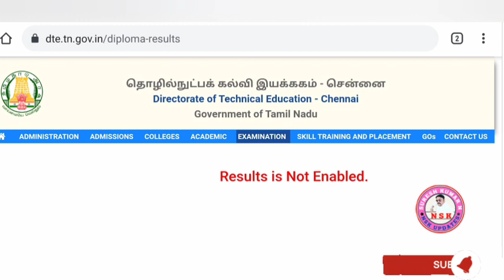TODAY (31-01-2023) TNDTE DIPLOMA RESULTS NOT RELEASED | இன்று ரிசல்ட் இல்லை | SURESH KUMAR N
CSC ACADEMY

Greetings
CSC Academy-Meity -Gov of India.

Dote BREAKING news
Hallticket?
Exam fees?
Exam start date?
POLYTECHNIC NEXT SEMESTER SUBJECT DETAILS FOR ALL DEPARTMENTS

TNDTE RESULTS - 2023

POLYTECHNIC AUTOMOBILE

CSE & IT 👇🏻👇🏻👇🏻

AUTOMOBILE DEPARTMENT

MECHANICAL ENGINEERING

EEE DEPT

ECE DEPARTMENT

POLYTECHNIC COLLEGE QUESTION AND ANSWERS| DIPLOMAல் அரியர் இருந்தால் HIGHER STUDIES படிக்க முடியுமா?